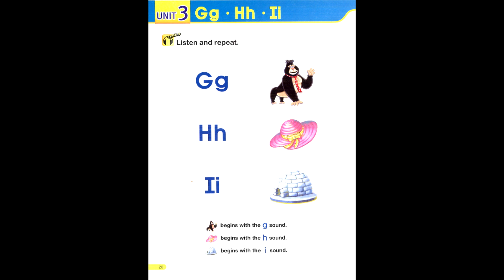page 20 smart phonics 1 unit3 g h i